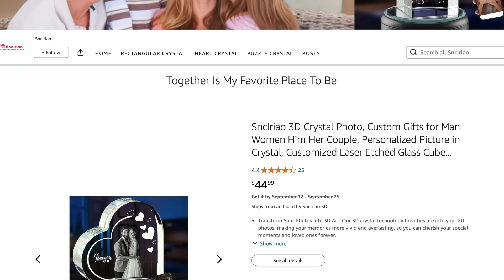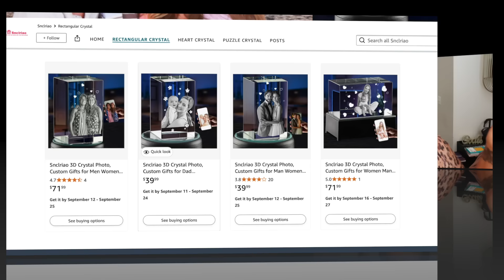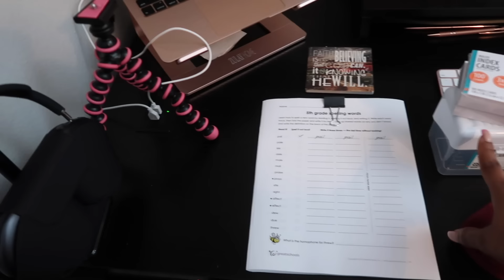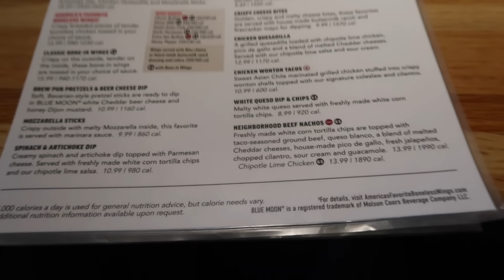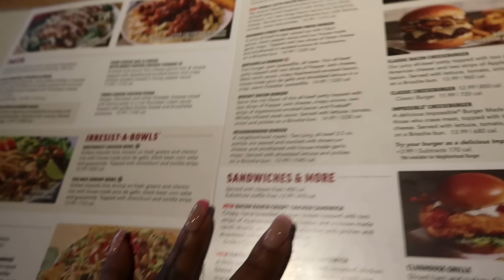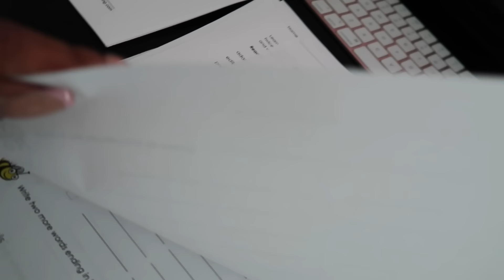HAIR APPOINTMENT + DATE NIGHT + MOMMY DUTIES